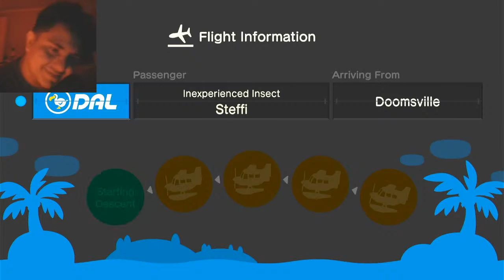Visiting random islands on ACNH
FIRST TIME STREAMING FROM MY SWITCH! :D